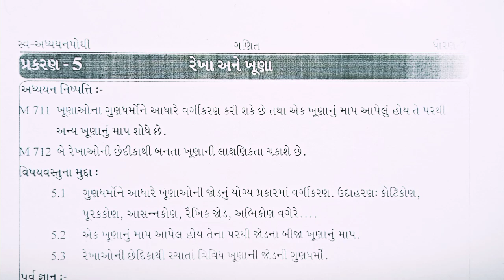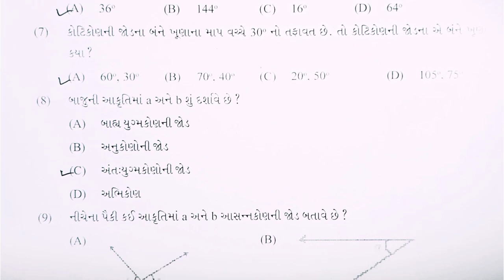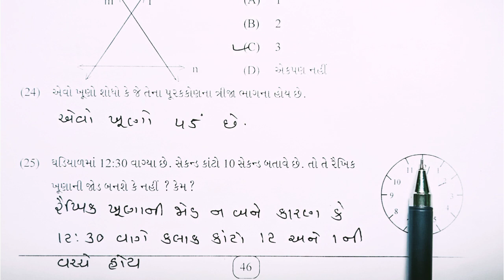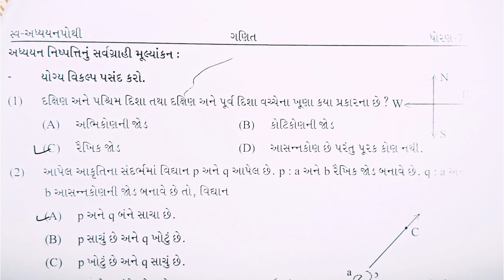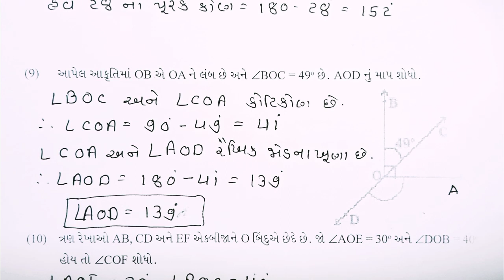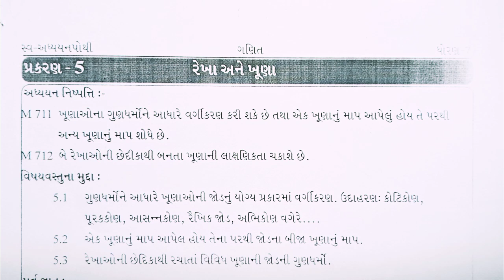std 7 maths chapter 5 swadhyaypothi|Dhoran 7 ganit chapter 5 swadhyaypothi|ધોરણ 5 ગણિત પ્રકરણ 5